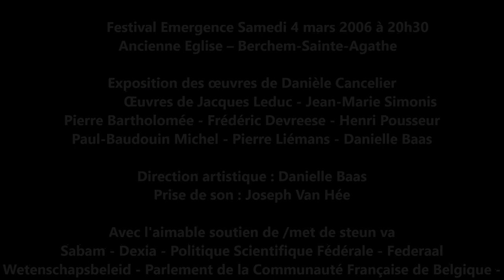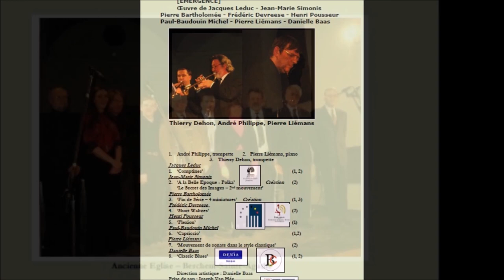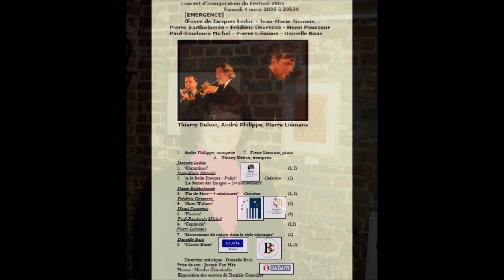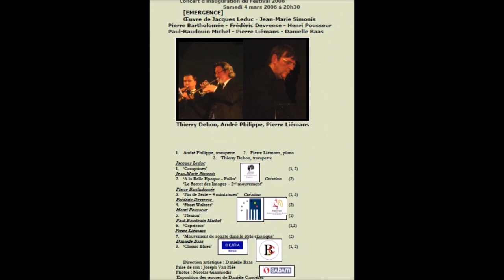Baas Danielle | 2006 03 04 | Festival Emergence Trompette sib piano Classic Blues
Concert d’inauguration du Festival Emergence 2006
                          Samedi 4 mars 2006 à 20h30
                         Ancienne Eglise – Berchem-Sainte-Agathe
Exposition des œuvres de Danièle Cancelier
        Œuvre de Jacques Leduc - Jean-Marie Simonis
Pierre Bartholomée - Frédéric Devreese - Henri Pousseur
Paul-Baudouin Michel - Pierre Liémans - Danielle Baas

1. André Philippe, trompette  2.   Pierre Liémans, piano
3. Thierry Dehon, trompette
Jacques Leduc
1.  ‘Comptines’      (1, 2)
Jean-Marie Simonis
2. ‘A la Belle Epoque - Polka’       Création (2)
 ‘Le Secret des Images – 2nd mouvement’
Pierre Bartholomée
3. ‘Fin de Série – 4 miniatures’ Création   (1, 3)
Frédéric Devreese
4.  ‘Short Waltzes’         (2)
Henri Pousseur
5. ‘Flexion’      (1)
Paul-Baudouin Michel
6. ‘Capriccio’      (1,2)
      Pierre Liémans
7. ‘Mouvement de sonate dans le style classique’ (2)
Danielle Baas
8. ‘Classic Blues’      (1, 2)

Prise de son : Joseph Van Hée
Avec l'aimable soutien de /met de steun va
Sabam - Dexia - Politique Scientifique Fédérale - Federaal Wenteschapsbeleil - Parlement de la Communauté Française de Belgique - Union des Compositeurs Belges/Unie van Belgische Componisten